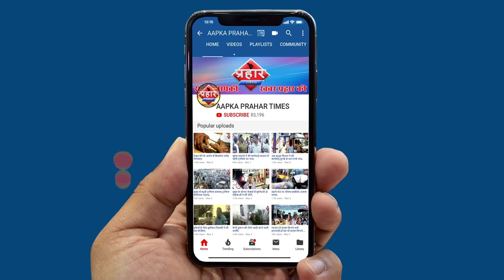अफवाह फ़ैलाने वालो पर CM UDDHAV THACKERY की चेतावनी||Aapka Prahar Times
अफवाह फ़ैलाने वालो पर CM UDDHAV THACKERY की चेतावनी
अफवाह फ़ैलाने पर होगी सख्त कार्रवाई